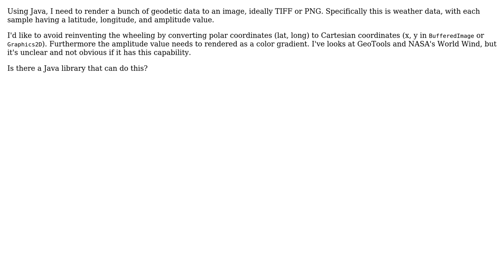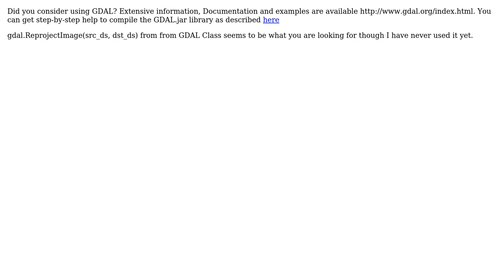GIS: Create image (TIFF/PNG) from geodetic (lat/long) data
With thanks & praise to God, and with thanks to the many people who have made this project possible! | Content (except music & images) licensed under CC BY-SA | Music | Images & others | With thanks to user Steve Kuo user PolyGeo user Peter Peterson and the Stack Exchange Network Trademarks are property of their respective owners. You are responsible for your own actions.